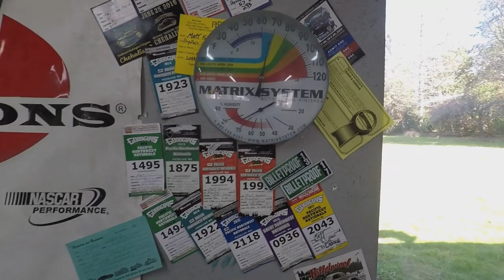Painting in a garage. Spraying the black on the 1964 Bug.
Garage paint job. The black is sprayed and cleared. Now on to the blue.